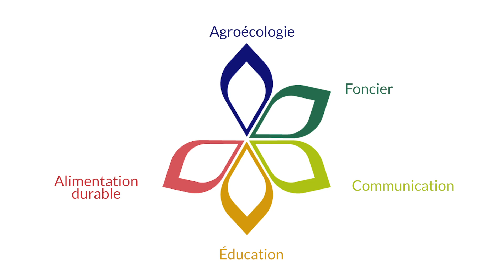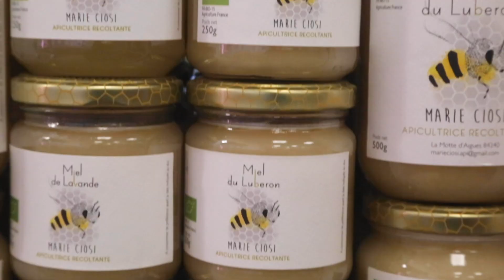Le Projet alimentaire territorial du Luberon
Les Projets alimentaires territoriaux (PAT) fédèrent les acteurs d'un territoire autour de l'alimentation durable pour faire évoluer les pratiques, de la production agricole à la consommation.
Un PAT vise une alimentation de qualité pour tous, en lien avec des pratiques agricoles respectueuses de l'environnement.
Le PAT du Luberon  a été labellisé en 2017 dans le cadre du Programme National de l’Alimentation.
Le rôle du Parc du Luberon est d’accompagner les collectivités à prendre leurs responsabilités dans ces thématiques. Placer l’alimentation durable pour tous au cœur d’un projet politique permet :
- d’œuvrer efficacement pour la protection e t la dynamisation de l’activité agricole locale,
- de garantir aux convives de la restauration collective une alimentation de qualité, agissant au quotidien sur leur bonne santé.
Le Parc est facilitateur dans la mise en réseau des acteurs dans le domaine de l’agriculture et de l’alimentation. Le comité des partenaires du PAT (qui se réunit une fois par an) permet de partager les expériences de chacun à l’échelle du Parc.

Vidéo réalisée par @BleuTomate
Avec le soutien du programme LEADER Haute-Provence Luberon 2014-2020 et de la @maregionsud